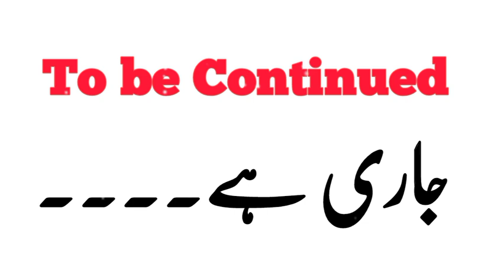Durrani Empire Ep27 | Second Defeat of Maratha Empire Ragonath at the hands of Ahmad Shah Durrani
Khalifa Harun Al Rashid Episode 24
bahlol dana aur khalifa haroon
haroon rasheed ka waqia

Your Quarries:
durrani empire
durrani empire facts
ahmad shah durrani
durrani
interesting facts about durrani empire
mystery of durrani empire
durrani empire mysterious facts
mughal empire
durrani empire vs mughal empire
durrani empire
maratha empire
rulers of durrani empire
ahmed shah durrani
durrani empire vs sikh empire
durrani empire of afghanistan
empire
durrani empire vs sikh empire war
durrani empire vs persian empire
afghan empire
mughal empire history
Surajmal vs Mughal
Surajmal Panipat
Surajmal and Khanderao Holkar
Surajmal and Akbar
Battle of Kumher was fought between
Kumbheri battle
Adventurous Archie | Pak place